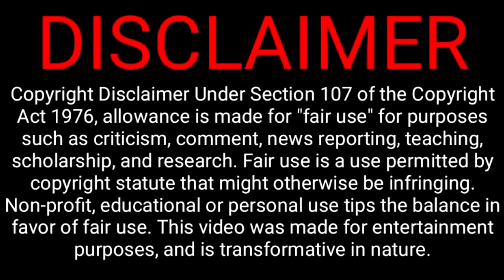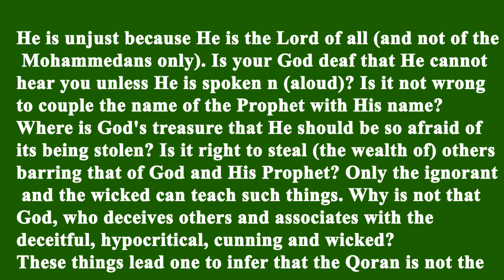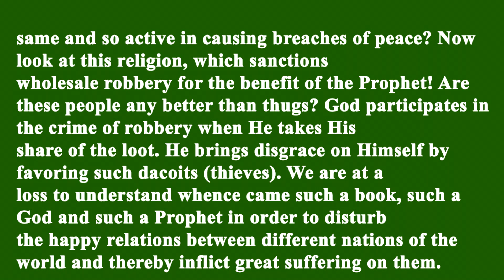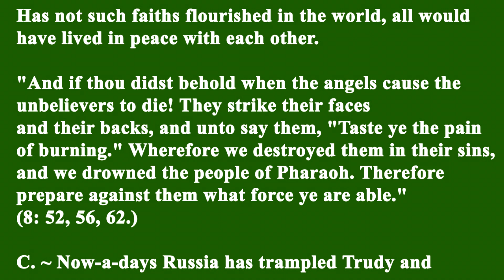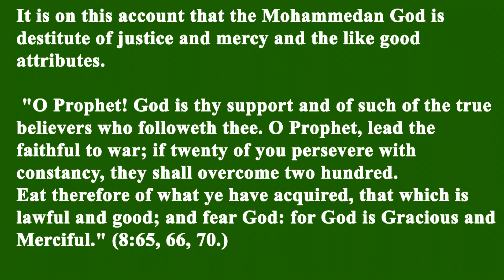41 ALLAH DESTITUTE OF COMPASSION ?